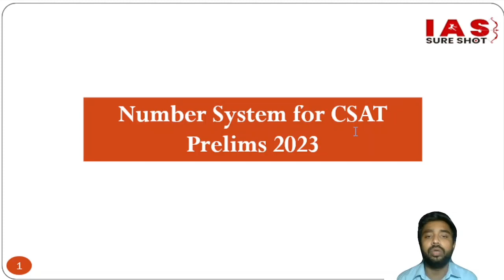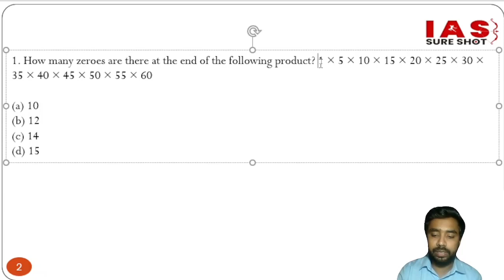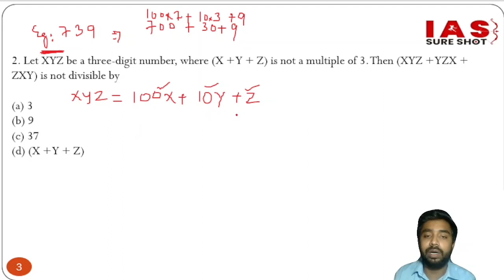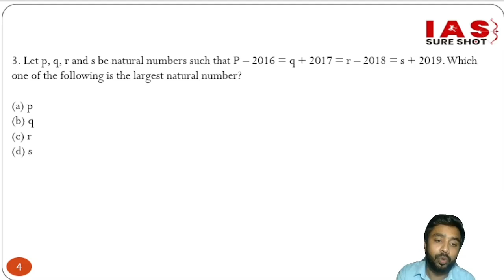Number System | Quantitative Aptitude | UPSC CSAT | UPSC Prelims | IAS Sure Shot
Aarambh Program: Selection of only 7 students based on Google forms.